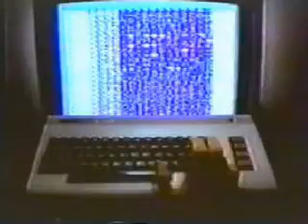Commodore VIC-20 Real Computers - Commercial